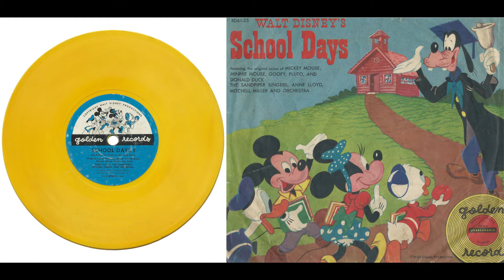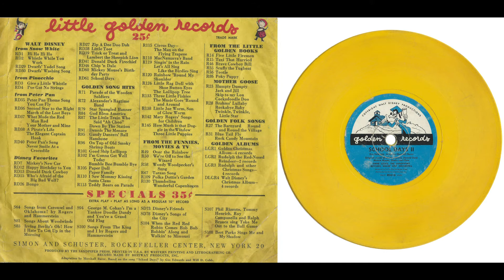Golden Records RD61 1954 SCHOOL DAYS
Golden Records RD61 1954
WALT DISNEY´S SCHOOL DAYS

featuring the original voices of
MICKEY MOUSE, MINNIE MOUSE, GOOFY, PLUTO AND DONALD DUCK